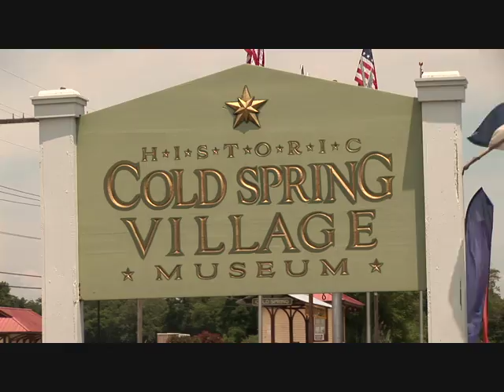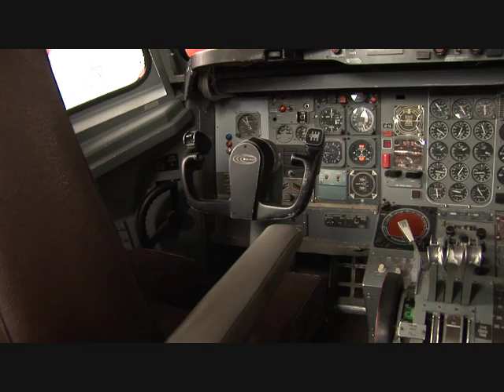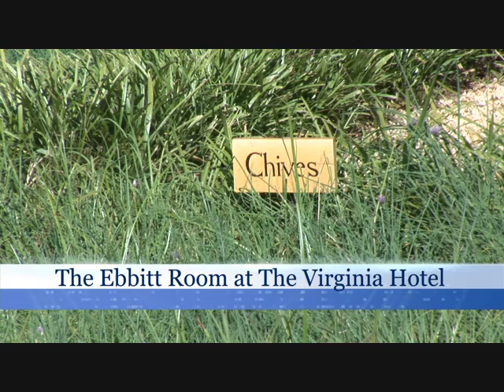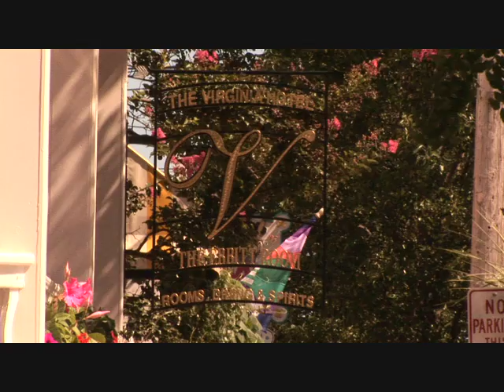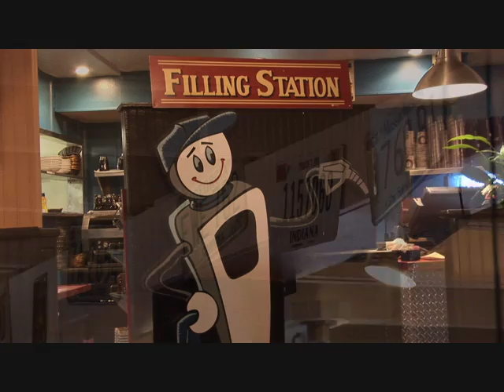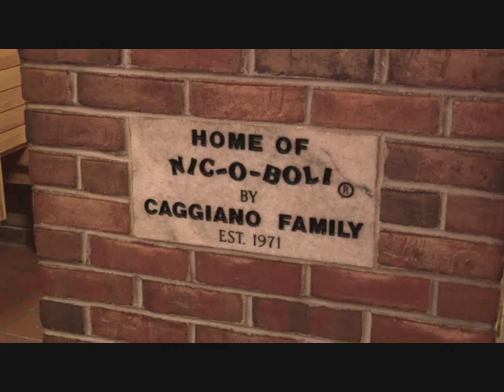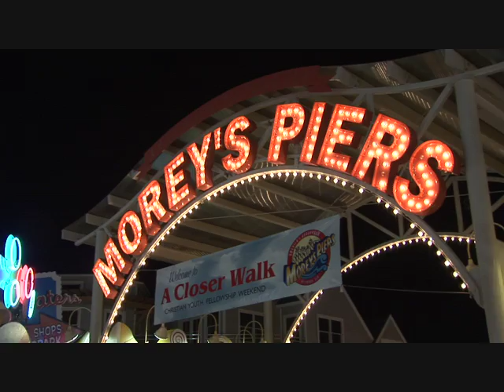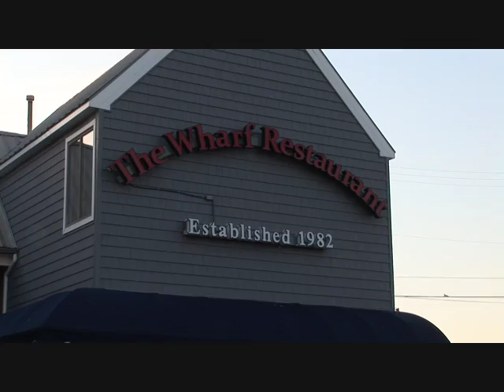Cape May Lewes Ferry, Twin Capes Television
The fantastic Cape May Lewes Ferry now has its own television show running on the Ferry. This show is a great look at landmarks on both sides. Take a look, and take a ride on the Ferry.